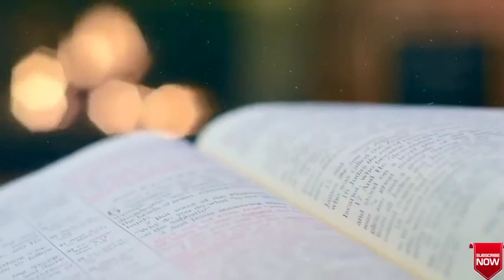MATHAYO 4:YESU AJARIBIWA NYIKANI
Kisha Roho alimwongoza Yesu mpaka jangwani ili ajaribiwe na Ibilisi. Akafunga siku arubaini mchana na usiku, na mwishowe akaona njaa. Basi, mshawishi akamjia, akamwambia, “Ikiwa wewe ni Mwana wa Mungu, amuru mawe haya yawe mikate.” Yesu akamjibu, “Imeandikwa: ‘Mtu haishi kwa mkate tu, ila kwa kila neno asemalo Mungu.’” Kisha Ibilisi akamchukua mpaka Yerusalemu, mji mtakatifu, akamweka juu ya mnara wa hekalu, akamwambia, “Ikiwa wewe ni Mwana wa Mungu, jitupe chini; maana imeandikwa: ‘Mungu atawaamuru malaika wake kwa ajili yako; watakuchukua mikononi mwao, usije ukajikwaa kwenye jiwe.’” Yesu akamwambia, “Imeandikwa pia: ‘Usimjaribu Bwana, Mungu wako.’” Kisha Ibilisi akamchukua mpaka juu ya mlima mrefu, akamwonesha falme zote za ulimwengu na fahari zake, akamwambia, “Hivi vyote nitakupa kama ukipiga magoti na kuniabudu.” Hapo, Yesu akamwambia, “Nenda zako Shetani! Imeandikwa: ‘Utamwabudu Bwana Mungu wako na kumtumikia yeye peke yake.’” Basi, Ibilisi akamwacha, na malaika wakaja, wakamhudumia.